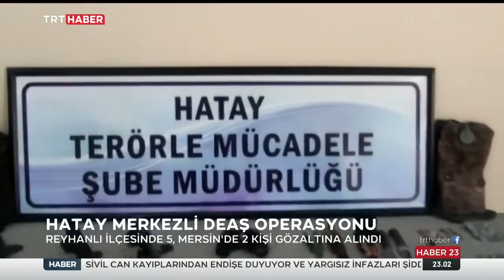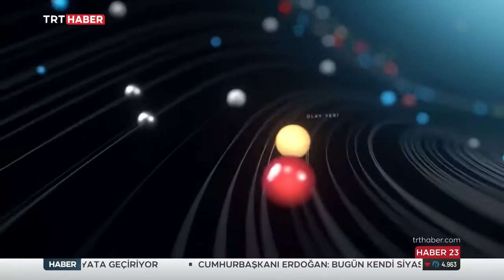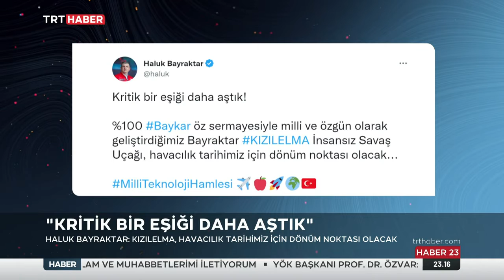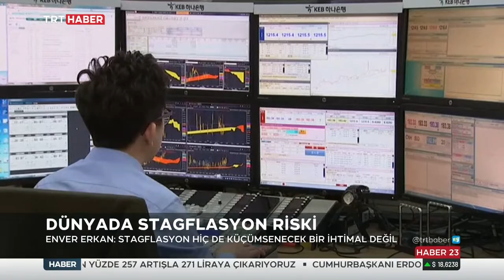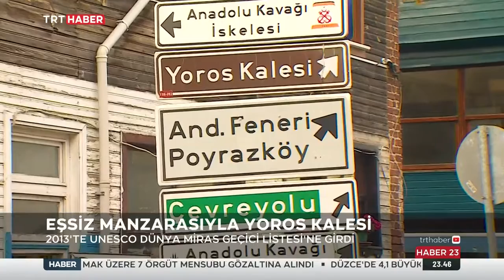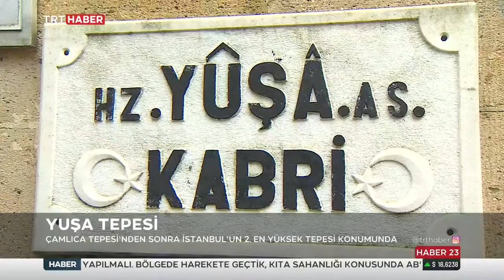Gurbet Ece Zorba İle TRT Haber gece Bülteni 3.12.2022